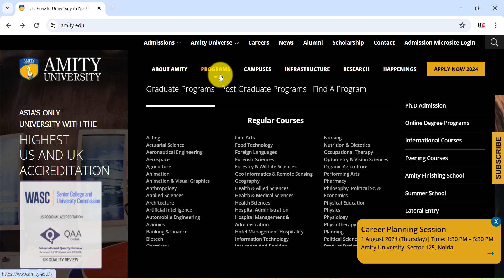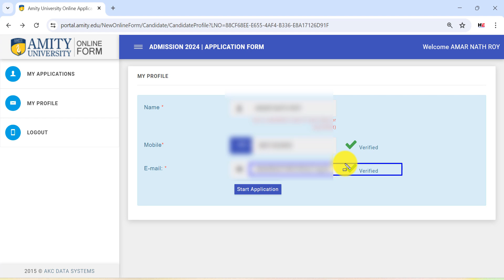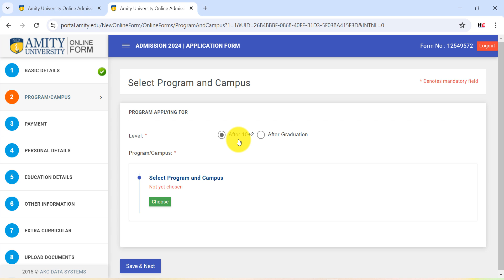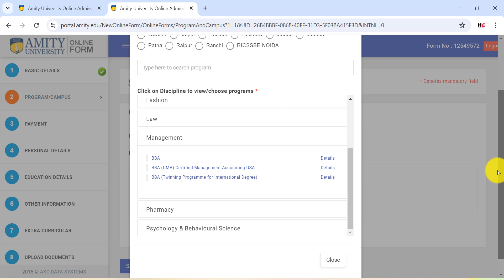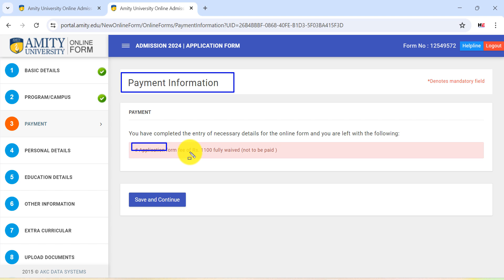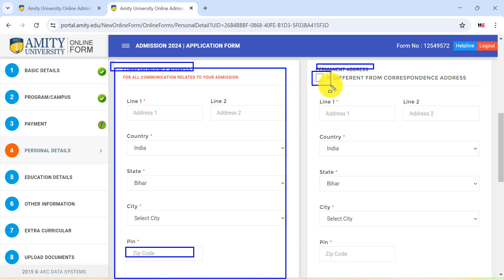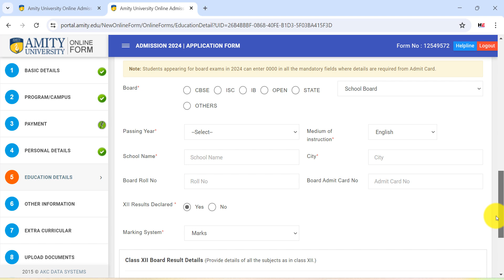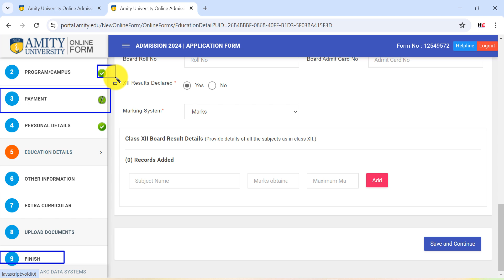Amity University Application Form Online 2024 | How To Fill Up Amity University Form 2024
Amity University Application Form Online 2024

Dosto Aaj ki is Video me, Maine Aapko bataya hai ki aap amity university application form kaise bhare.